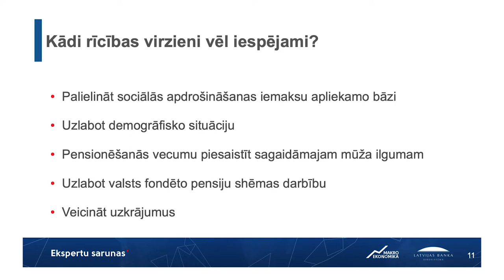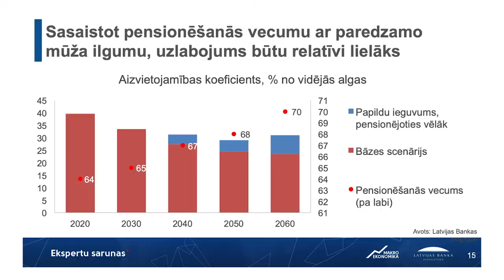Par ekspertu sarunu "Pensiju sistēma Latvijā – vai bumba ar laika degli?"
Latvijā ieviestā triju līmeņu pensiju sistēma tiek uzskatīta par finansiāli ilgtspējīgu, ja vērtē valsts budžeta spēju segt izdevumus pensijām. Taču tikpat svarīgs jautājums ir sociālā ilgtspēja – vai esošā pensiju sistēma spēs nodrošināt pienācīgu dzīves līmeni tiem, kuri pensionēsies pēc 30–40 gadiem?

Jau pašlaik pensijas apjoms ir samērā neliels, un Latvijā darba ienākumu aizstājamības līmenis pensijas vecumā ir viens no zemākajiem Eiropas Savienībā. Aprēķini rāda, ka piešķirtās vecuma pensijas apmērs procentos no vidējās algas nākotnē samazināsies. Pensijas relatīvajai vērtībai vēl sarūkot, sabiedrība varētu pārstāt samierināties ar pensionāru zemajiem ienākumiem un pieprasīt politikas pārmaiņas. Tāpēc arī teorētiski aprēķinātā pensiju sistēmas finansiālā ilgtspēja varētu tikt apdraudēta, tādējādi nepieciešamas reformas.

Ekspertu sarunā ar nozares speciālistiem analizētas Latvijas pensiju sistēmas perspektīvas un apspriesti risinājumi, kā šodienas trīsdesmitgadniekiem nodrošināt pietiekamus ienākumus vecumdienās.